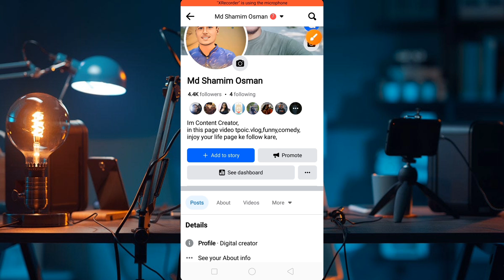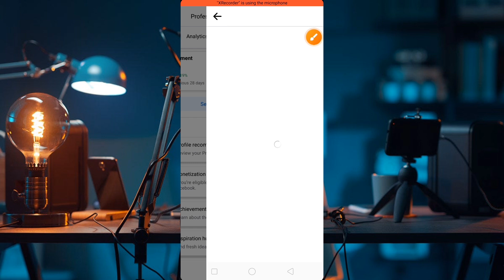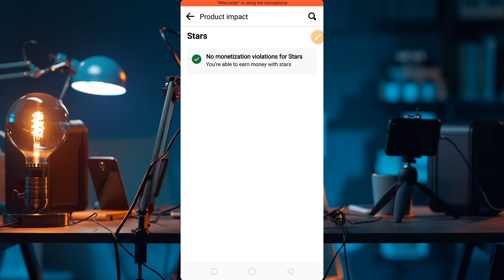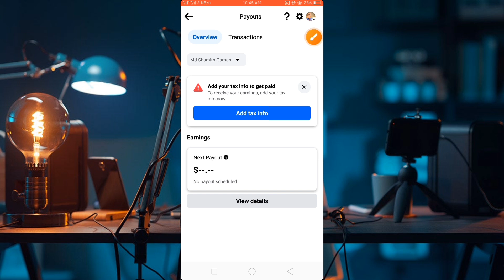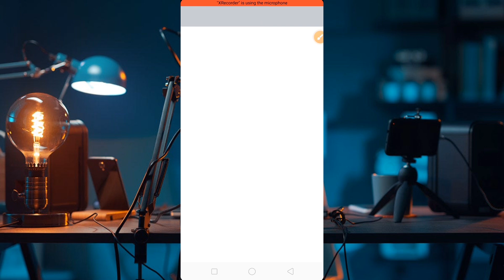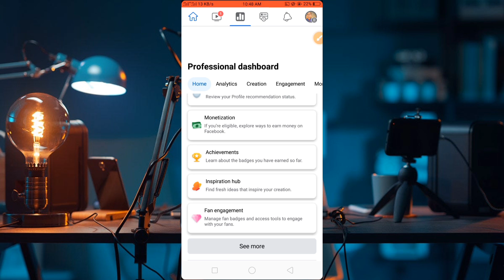ফেসবুক আইডিতে মনিটাইজেশন পাবেন | Facebook Monetization set up Bangla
professional dashboard facebook
profile recommendation
facebook profile monetization criteria
facebook stars earnings
professional mode facebook income
facebook profile kaise monetization kare
in stream ads set up facebook
earn money with facebook stars
তিনটি অপশন চালু করলেই রিলস ভাইরাল
60k watch time complete facebook
facebook can be recommended
instream ads থেকে ইনকাম করার উপায়
facebook moderation assist
facebook professional mode followers and following
enable in-stream ads on facebook
facebook event privacy setting
facebook rising top fan
level up profile setup
facebook top fan badges setting
turn on recommendations facebook
boost reels on facebook